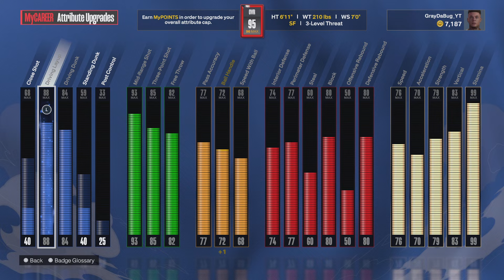Running Random Rec On My 6’11 MIchael Porter Jr Build In NBA 2K24